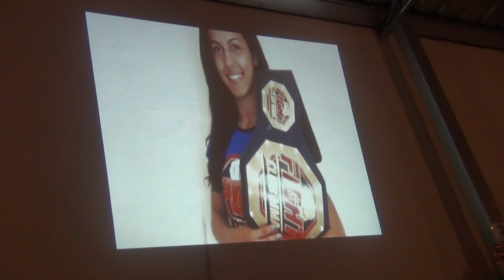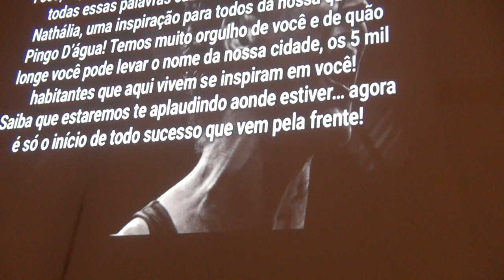Homenagem a Natália Silva UFC Pingo D'água MG 25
Link das fotos Homenagem a Lutadora de MMA - Natália SIlva UFC de Pingo Dágua MG.
Agradecimento ao carinho de toda a população e ao Coprpo de Bombeiros que deram total apoio.
Pingo D'água 23/06/2022 Marcelo Braga Online, Marcelo Braga Oficial, Mundo Musical Oficial
         ▒  Curta nossos Vídeos e deixe seu comentário e seu Like  ▒
     Desde já obrigado por estar visitando o canal Marcelo Braga Online.